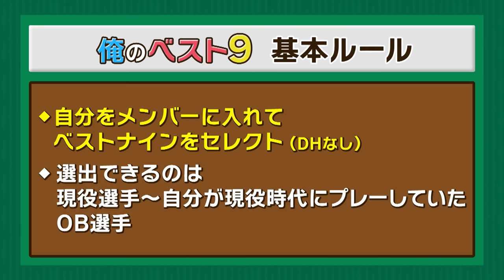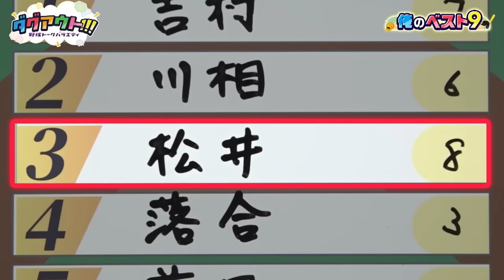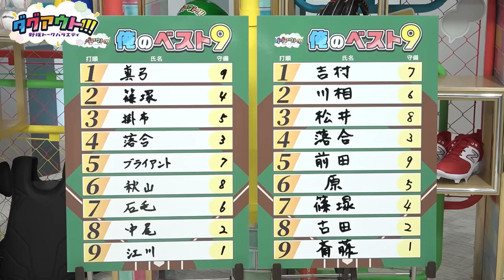【必見】レジェンド勢揃いの「俺のベスト９」は必見です！！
BSジャパネクストで毎週火曜日よる10:00から放送中の野球トークバラエティ『ダグアウト!!!』をYouTubeでも配信中！

■『ダグアウト!!!』 放送概要
プロ野球選手・OBたちが、「ダグアウト」で話すような球界のアレコレを語る野球トークバラエティ番組。

‹放送日時›
毎週火曜よる10時～11時
※放送日時は変更になる可能性もございます

‹放送形態›
BSJapanext（BS263ch）
公式アプリ「つながるジャパネット」（無料）・コネクテッドTVサービス（無料）での同時配信あり

■BSJapanext視聴方法
①テレビリモコンの「BS」ボタンを押す
②テレビリモコン「番組表」ボタンを押し、データ放送の番組表を表示する
③「番組表」の中から左右ボタンで 「BSJapanextチャンネルロゴ」（263ch）を見つけて選択
※視聴方法についての詳細は下記URLをご覧ください

ー 番組制作 ー
株式会社Graft